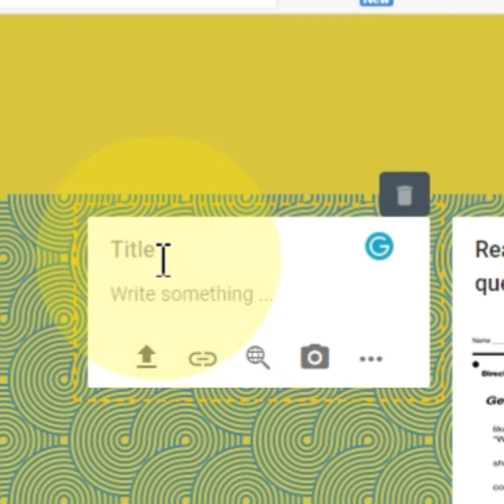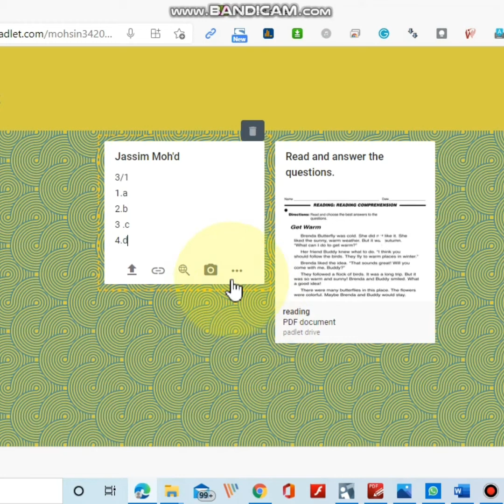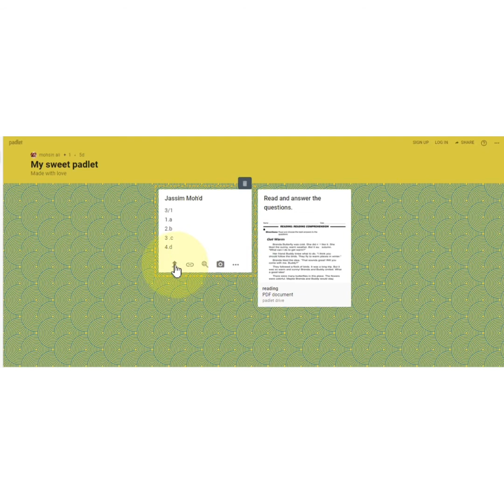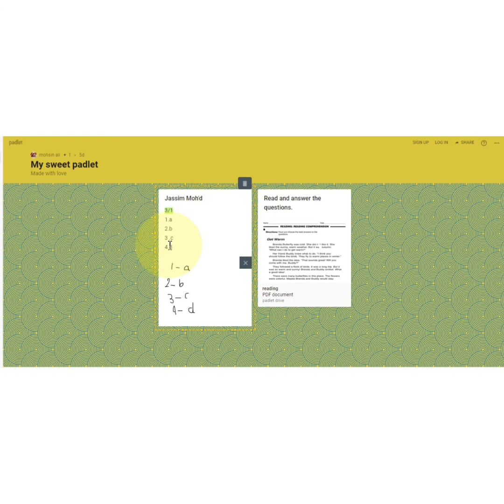استخدام ال padlet